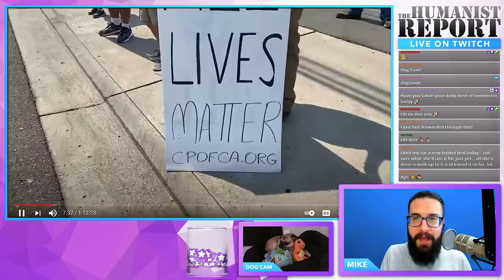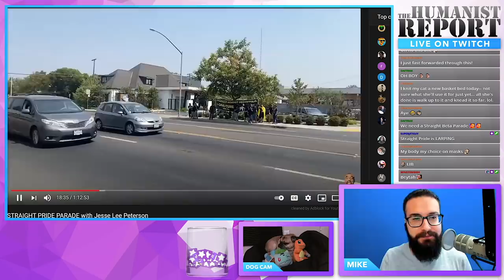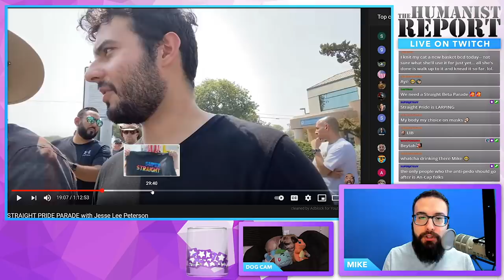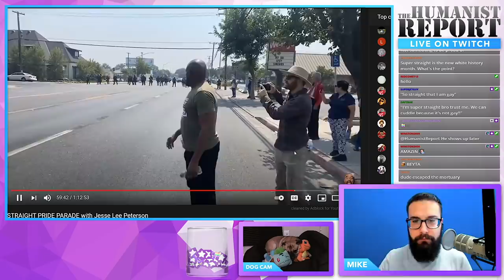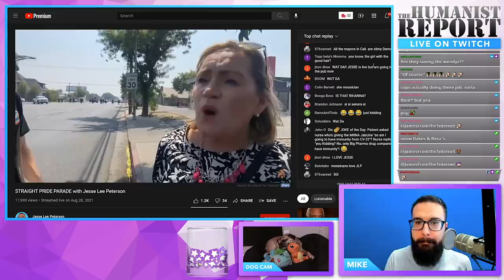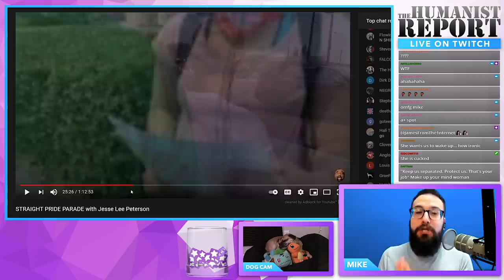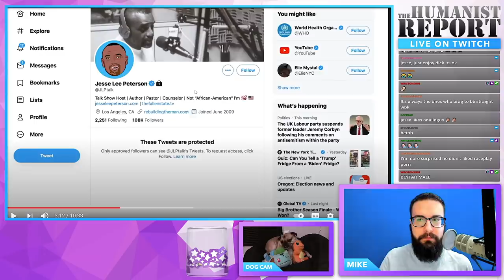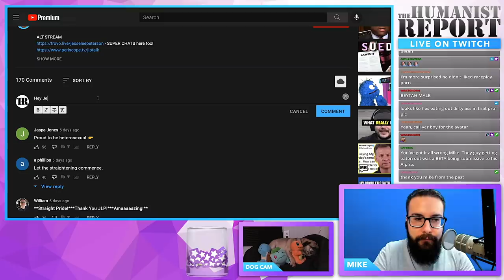Anti-Gay Right-Wing Pundit Pretends He's Straight After Accidentally Outing Himself as Gay